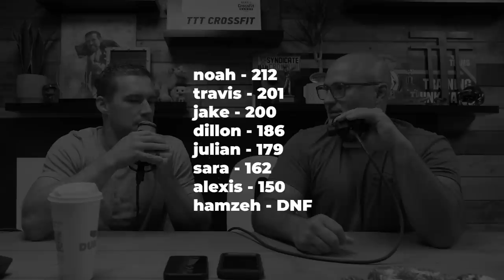...THE CALORIE ROW OF DOOM!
30 muscle ups into the calorie row of doom!  Enjoy episode two of our 2022 CrossFit Games Prep weekend featuring Noah Ohlsen, Travis Mayer, Sara Sigmundsdottir, Alexis Raptis, Jake Berman, Julian Serna, Dillon Youngman, and Hamza Tarefi.